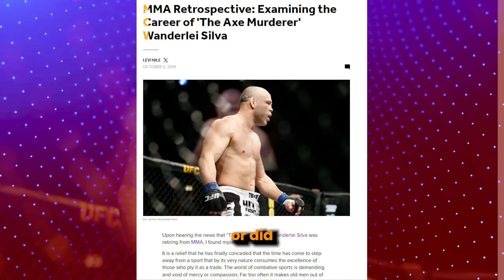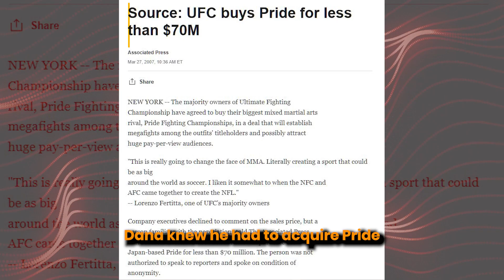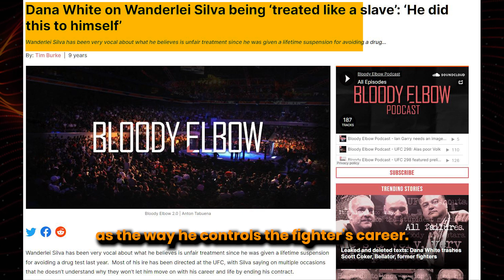"Unveiling Dana's Forgotten Feud: Wanderlei Silva's Epic Clash with UFC Revealed!" | SportsKeeda MMA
Dive deep into the forgotten feud between Dana White and newly Hall of Fame inductee Wanderlei Silva! Explore the explosive history that unfolded between the Brazilian MMA legend and the UFC, as we unravel the intense moments that defined their rivalry. Don't miss out on this exclusive journey through Silva's remarkable career and the untold stories of his clash with the MMA powerhouse. Hit play now and rediscover the heated battles that shaped the octagon!

Welcome to Sportskeeda MMA - Your Ultimate Destination for Everything Mixed Martial Arts!

Dive into the heart of the octagon with Sportskeeda MMA, your go-to source for the latest and most comprehensive coverage of the world of Mixed Martial Arts. From the electrifying moments in the UFC to the hard-hitting action in Bellator, we've got you covered with breaking news, expert analysis, and exclusive insights.